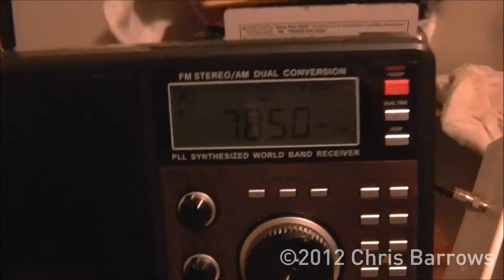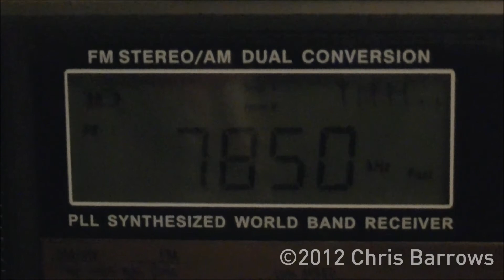CHU on 7850 kHz received 1431.9 miles in Decatur, Texas